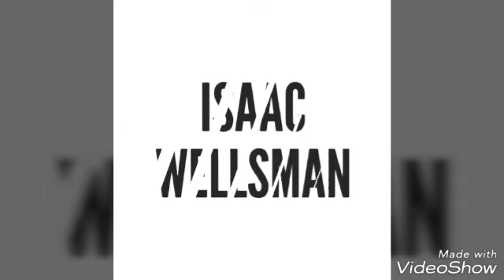HITMAN!!!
These were one of the best videos ever Please Subscribe and thank you for watching I am still with Francis I am actually on wellsman production still stop in the comment section below you why you want me to talk about or do something next please your answers are very important to me thank you...